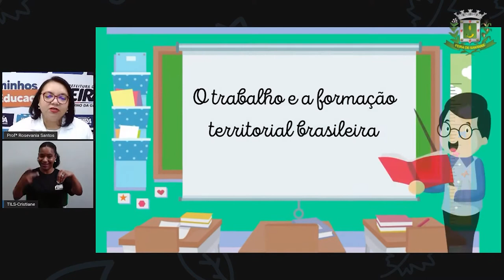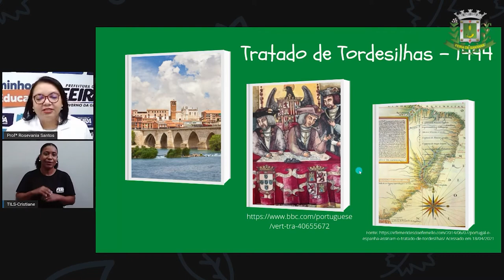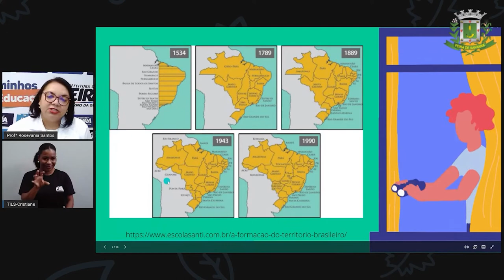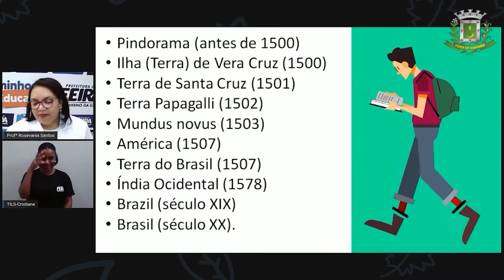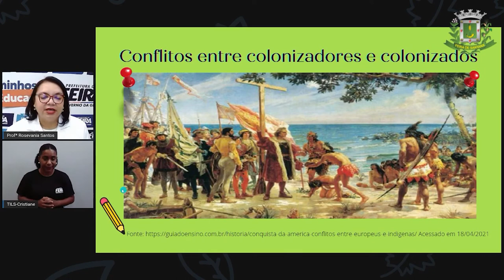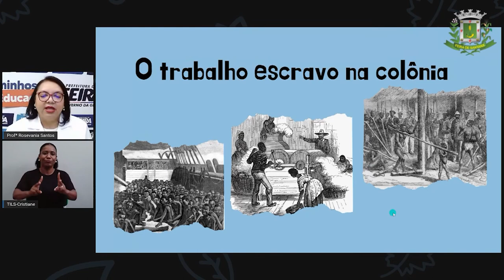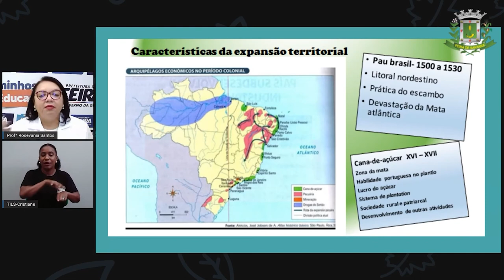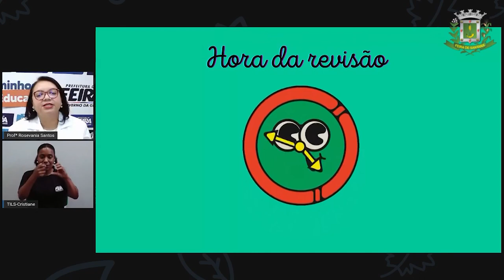7ºANO Aula 04 Profª Rosevania Santos Geografia O Trabalho e a Formação Territorial do Espaço